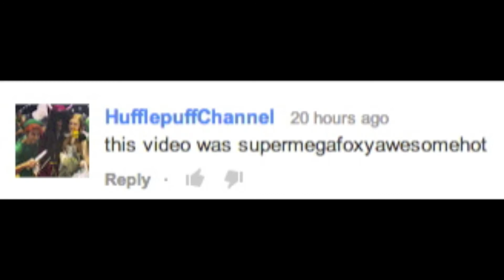BOOK BIDDIES: THE PROGRAM | VEDA!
I review THE PROGRAM by Suzanne Young for you during todays special VEDA edition of BookBiddies!